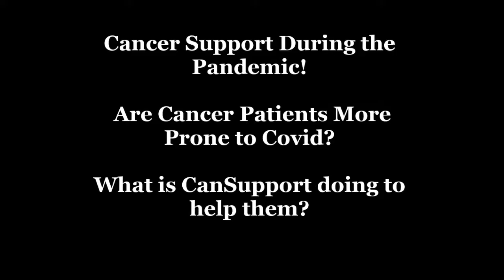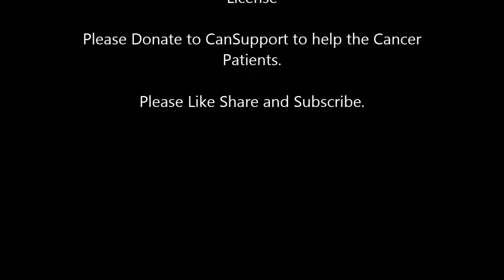Cancer Care in Covid-19: How to deal with Covid Stressed Hospitals? Dr Reena of CanSupport tells us!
Dr. Reena Sharma, Medical Director- Quality Management and Research at CanSupport and Head of Palliative Care Field Services answers our questions.
An MBBS from CMC Ludhiana, She got the National Fellowship in Palliative Medicine from IPM, Kozhikode, and is MSc-Palliative Medicine from Cardiff University at Wales.
She answers the following questions for the viewers:
00:00 Teaser and Title
01:00 Introduction
01:48 What is CanSupport? Could you please explain the vision of the organisation?
03:18 What does CanSupport do in regular times?
06:08 Where all is the geographical reach of CanSupport?
06:30 As many Cancer Hospitals have been converted into COVID-only facilities, what should the patients be doing who need immediate help? What can CanSupport do to be of help?
07:12 If patients are undergoing Chemotherapy, and their regular hospitals have been turned into Covid facilities, what can they do? How can CanSupport help them?
08:08 Are people with cancer, at any stage, at a higher risk of contracting the coronavirus or getting a severe Covid condition?
09:00 Please list out the possible initiatives or interventions that can really help Cancer patients while the healthcare infrastructure deals with the Covid crisis?
09:40 If there is one wish that should come true, what would it be?
10:23 Conclusion
10:47 Help Cancer Patients: What can people do to help the Cancer Patient?
12:57 Thank You Dr. Reena!
13:10 Message from the Doctor!
CanSupport is doing a great job.
Their Helpline number is: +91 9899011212